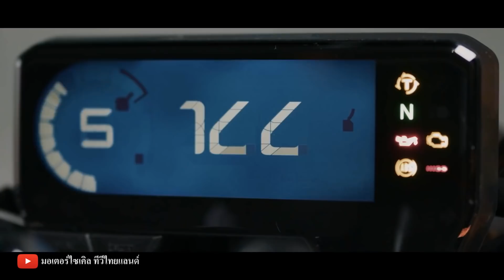CBR650R CB650R 4 สูบพ่อทุกสถาบัน บิ๊กไบค์ยอดขายอันดับ 1 ตั้งแต่ CBR650F 8 ปีที่ผ่านมา